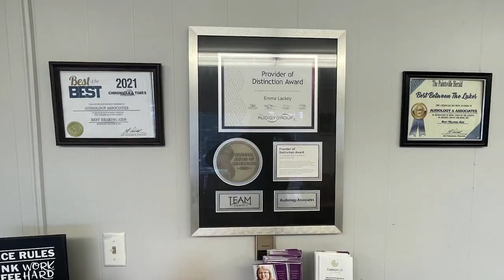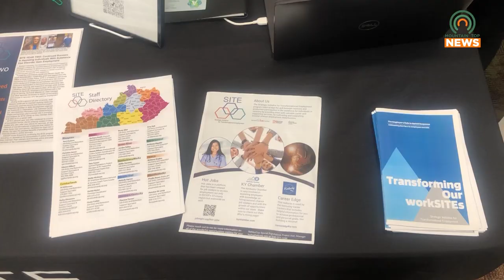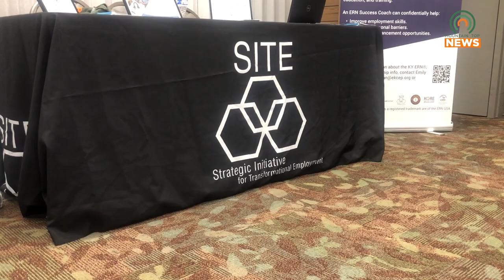SITE is Looking to Help Those Recovering from Addiction and Incarceration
The Strategic Initiative for Transformational Employment (SITE) is seeking to help those recovering from addiction and incarceration to reenter the workforce.